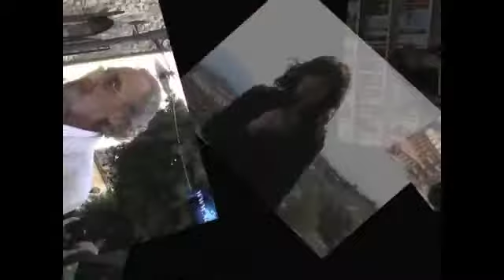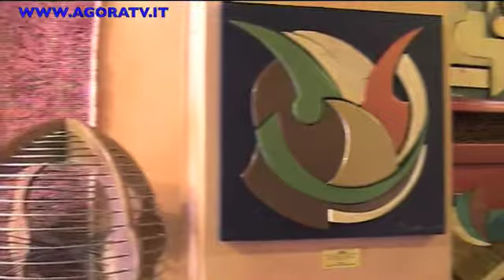MOSTRE - ARTE, INTERVISTA A LORENZO MASCAGNA "ASSONANZE PARALLELE"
Un dualismo che caratterizza da sempre l'arte di Fiorenzo Mascagna alla continua ricerca di un equilibrio che riesce a raggiungere in maniera armonica nelle sue opere. Un dualismo che riscontriamo anche nell'uso raffinato che l'artista ha con due materie: la pietra e il legno. Ed è proprio attraverso il surrazionale che la sua arte incontra tecniche e materiali diversi, ponendosi come obiettivo quello di ottenere una conciliazione tra gli opposti. Abbiamo incontrato Fiorenzo Mascagna in occasione della sua mostra "Assonanze parallele", presso la galleria d'arte "Collezione Saman" per la prima personale di estetica surrazionale frutto di un di un percorso lungo trent'anni.